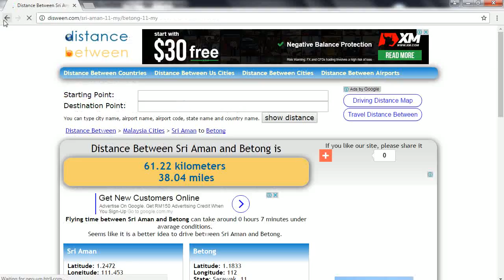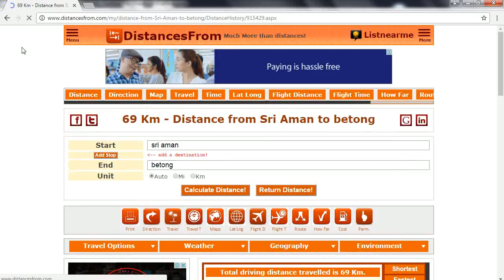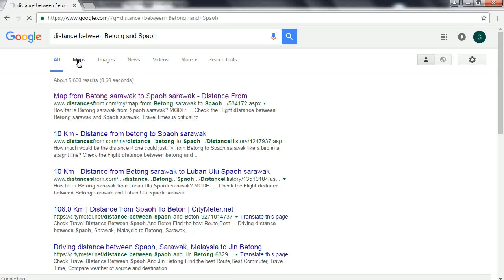Estimate distance between two points/locations. Two methods.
Method 1: Google Search Engine
How to know the distance between two locations (Towns) from Google search engine?

For example, distance between Betong and Spaoh

Different websites may give different results. Observing the both ends allow users to know the reasons.

Method 2: Google Maps
The next video will show how to measure distance between two points.

User to pick both points.

For example, distance between TM Betong and TM Spaoh

To estimate the new civil work (duct/pole route) between these two points, planner to minus the actual distance of existing civil/infra.